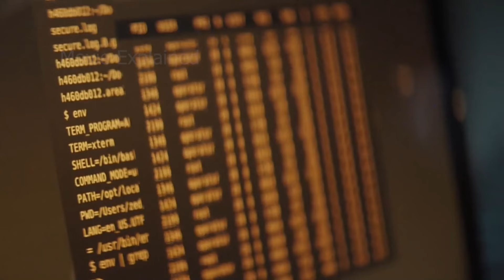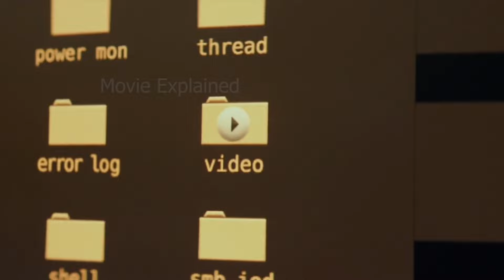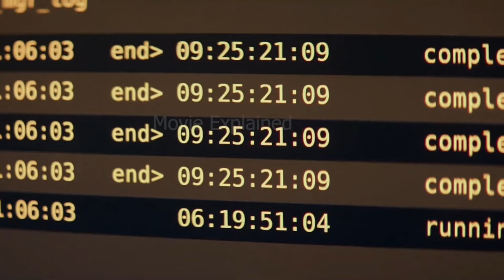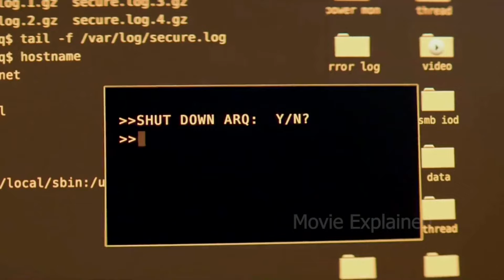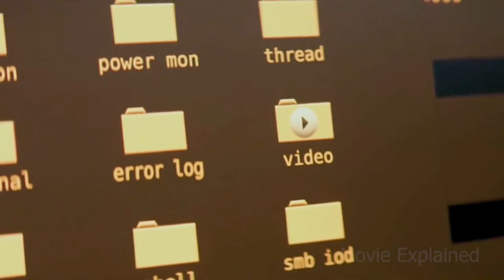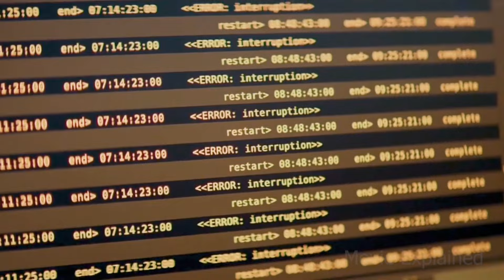Real Ending Of ARQ Movie Explained In English | Full Movie Synopsis |Wake Up Same day Again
Real Ending Of ARQ Movie Explained In English |Wake Up Same day Again

Overview:
Two old friends living in a dystopic future become trapped in a mysterious time loop — one that may have something to do with an ongoing battle between an omnipotent corporation and a ragtag band of rebels.
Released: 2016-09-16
Genre: Thriller, Science Fiction
Casts: Robbie Amell, Rachael Taylor, Gray Powell, Jacob Neayem, Shaun Benson
Duration: 88 min
Country: United States of America
Production: MXN Entertainment, XYZ Films, Lost City